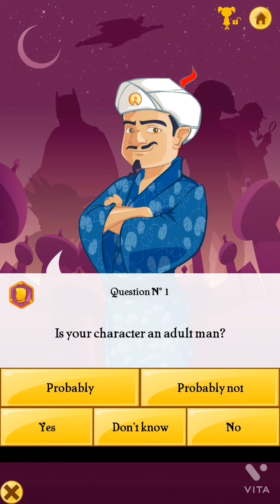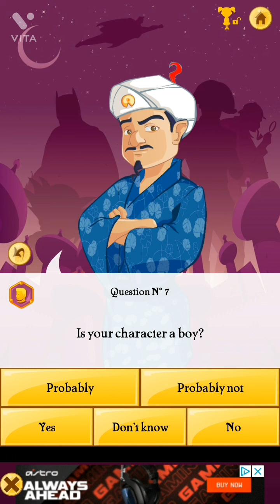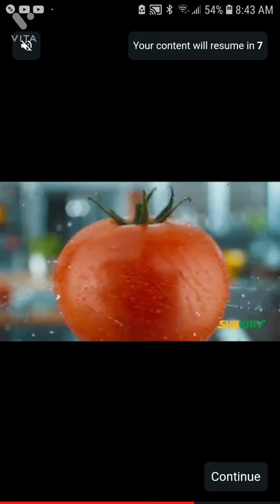Can Akinator think of my 3 people.